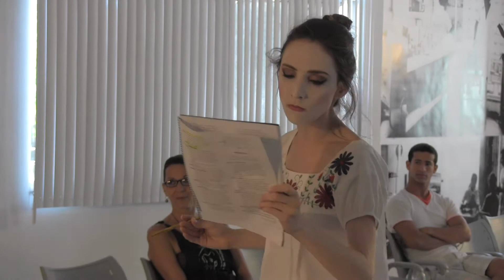A FARSA DA BOA PREGUIÇA 2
Apresentação da leitura dramatizada da obra de Suassuna no Rioprevidencia Cultural no projeto CONHECENDO A OBRA